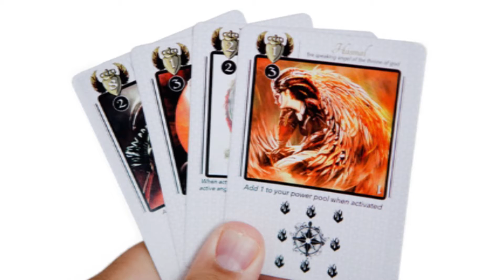Angels on the Battlefield | Regnum Angelica | Roll For Crit Playback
It's a battle of epic proportions, as we take on the two player duel game, Regnum Angelica!